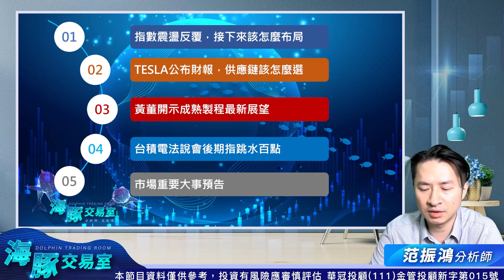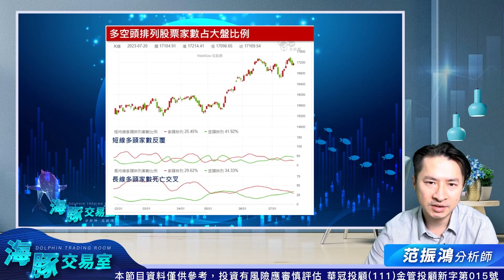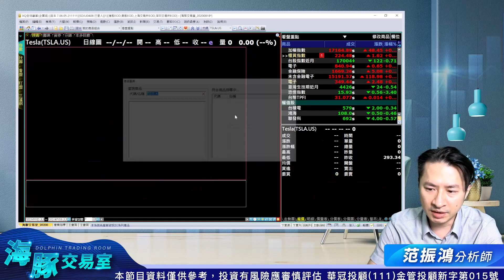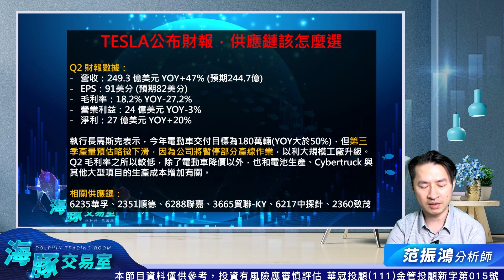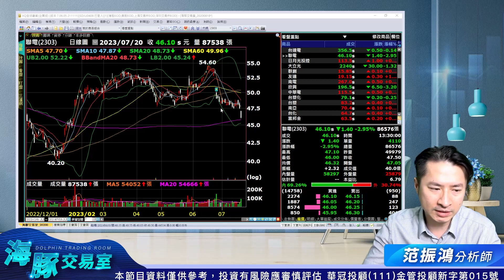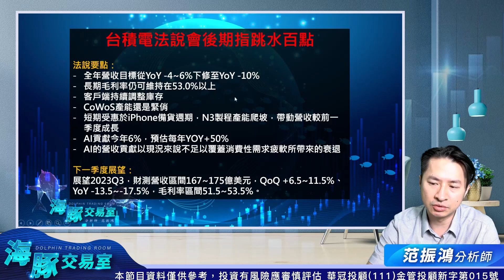指數反覆洗刷，接下來該怎麼布局呢？台積電法說會後台指期貨跳水百點｜海豚交易室｜范振鴻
100台北市中正區忠孝東路二段100號6樓之2